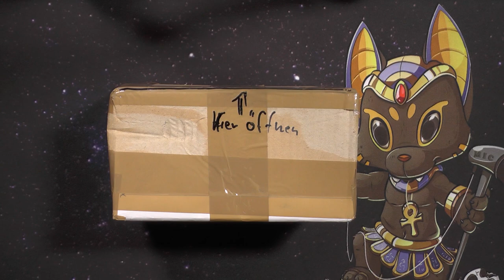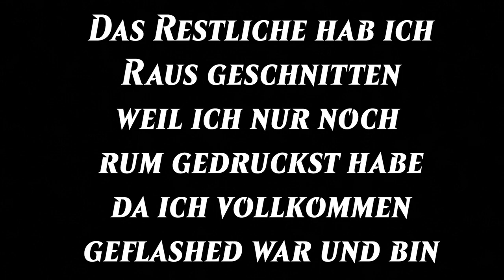Blacky zeigt: Post von Off-Topic-Commander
Heute mal wieder was von der Post :)
Die Jungs von Off-Topic-Commander haben mir was zukommen lassen.
Im Packet ist auch was für GameRii mit dem ich den PodCast Radio Ravnica mache :)
Na neugierig? Ihr werdet nicht enttäuscht sein :)